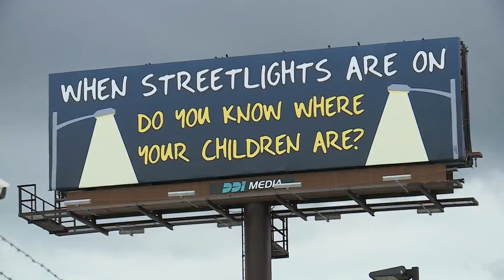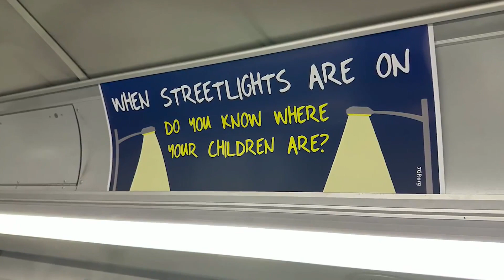St. Louis man's streetlight campaign aims to curb juvenile crime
A St. Louis man wants something all of us see on a regular basis to be a reminder - a simple streetlight. The target is juvenile crime.